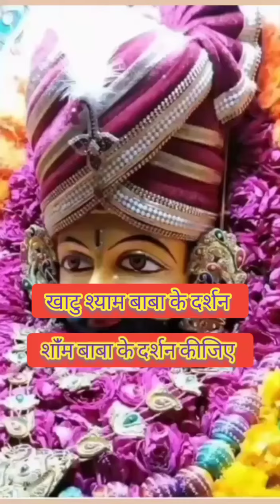Khatu Shyam Baba ke darshan#like share शाम बाबा के दर्शन कीजिए लाइव आरती 🙏🌹🌹